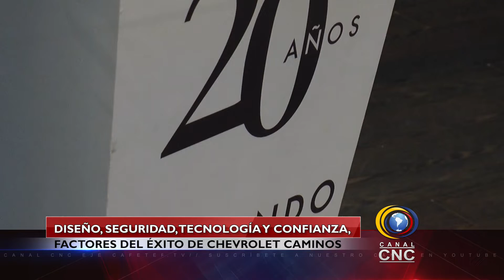Chevrolet Caminos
Mediante rueda de prensa Chevrolet Caminos celebró sus 20 años de trayectoria en la industria automotriz colombiana, donde resaltaron los componentes que han permitido el posicionamiento entre las 100 mejores industrias a nivel internacional